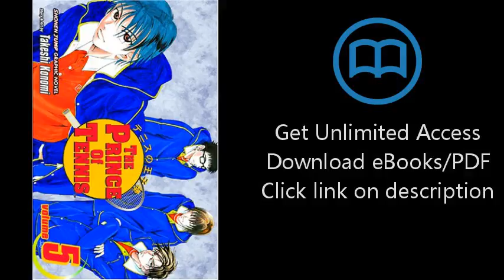The Prince of Tennis, Volume 5